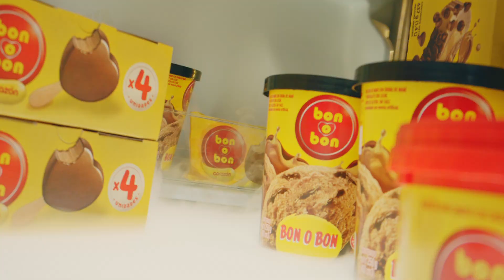Hay helado, helado! - Arcor - Vendaval